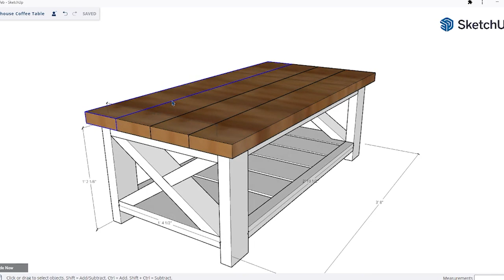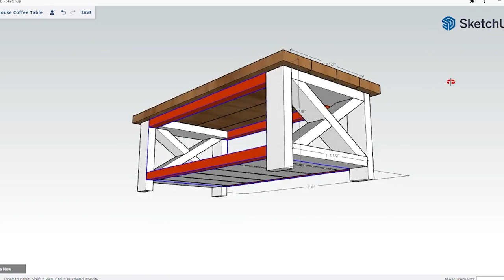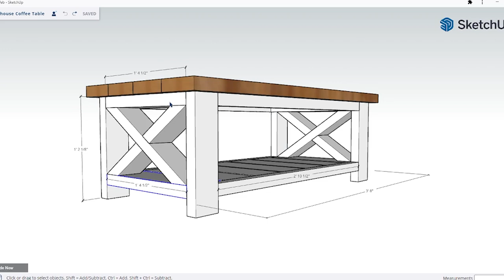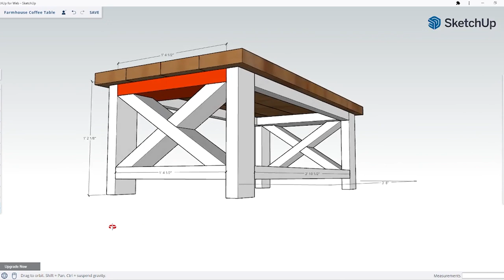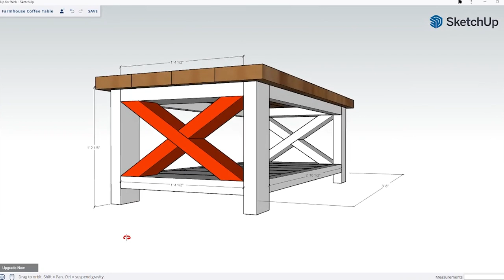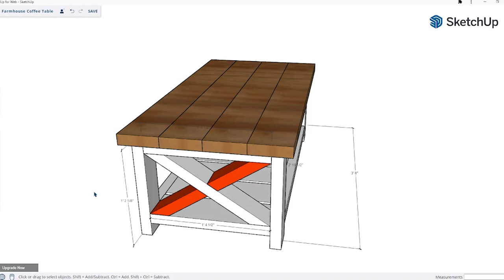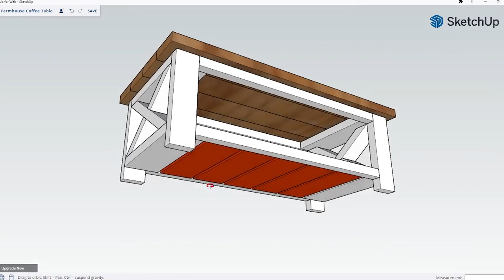DIY Farmhouse X-Style Coffee Table | How To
In this video, I walk you through step-by-step how to build a Farmhouse Coffee Table.  This is an easy build and will cost you around $40 to make.

//MATERIALS:
(4) 2x6x8
(4) 2x4x8
(2) 2x2x8
1/2" Round Button Plugs
Minwax Special Walnut Stain
White Interior Paint of choice
2 1/2" Pocket Hole Screws

//GEAR I USE:
Main Camera - Canon EOS M50
Akaso Brave 7 LE
SD Card
Samsung Note 9
Campark Action Camera
Sony A7 Full Frame

//ABOUT ME
By day I'm a Functional Medicine Doctor and Chiropractic Physician.  Outside of the office I have a lot of different hobbies and interests.  Everything from cycling, home projects, wood working, and tinkering with my F150.  I love doing DIY projects and just being a creator.  Some have failed miserably while others have been a huge success.  No matter the project there was always something to learn from each.  There's a certain satisfaction from making something yourself.  I've learned so much from other professionals and DIY'ers here on YouTube.  This channel is dedicated to helping you tackle your own DIY projects and hopefully taking some of the mystery and fear out of the equation.